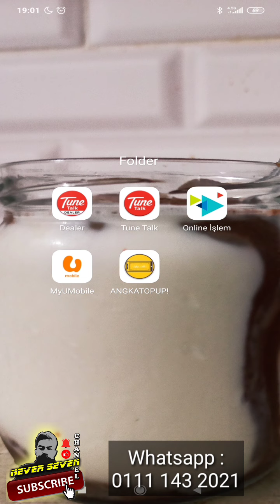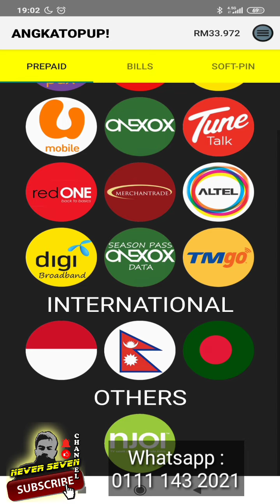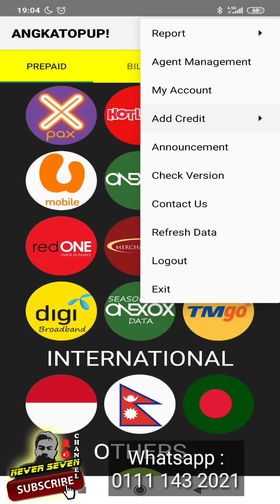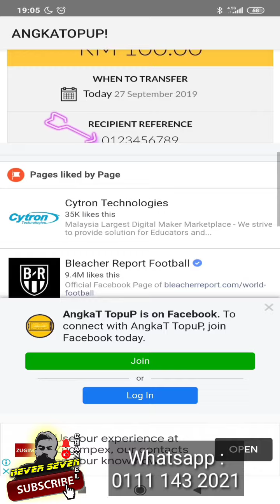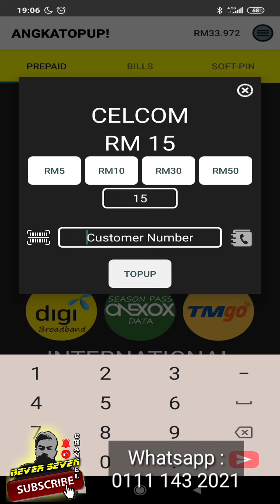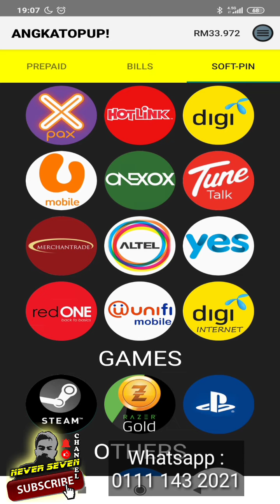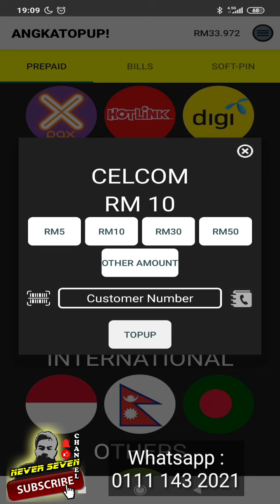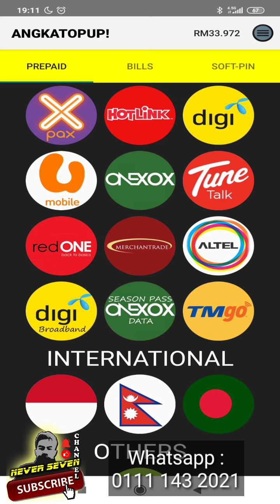TUTORIAL TOPUP "BERMINAT UNTUK JADI EJEN? DM SAYA"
Kepada yang berminat untuk join.. DM je saya di talian whatsapp..

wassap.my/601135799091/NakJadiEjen